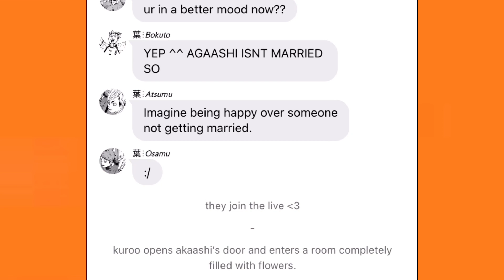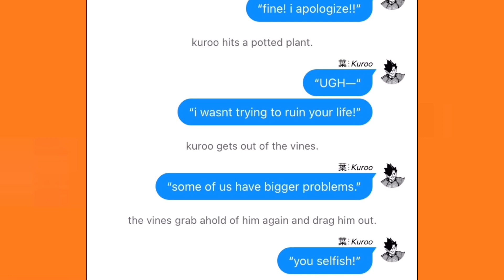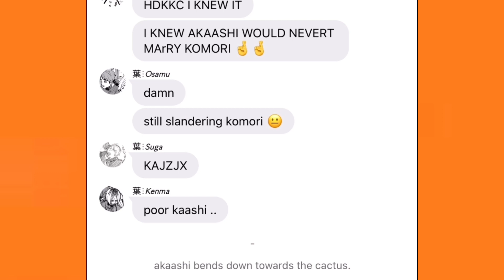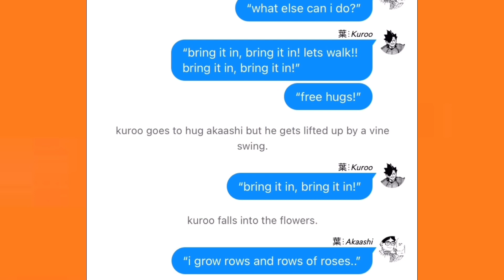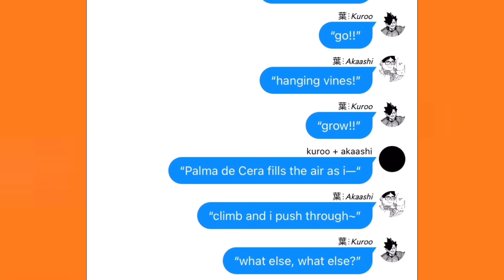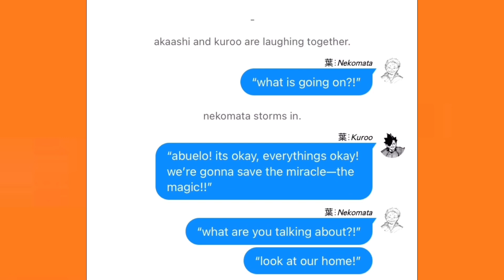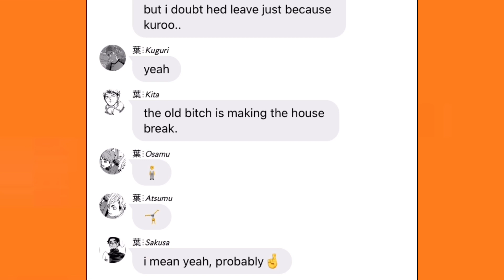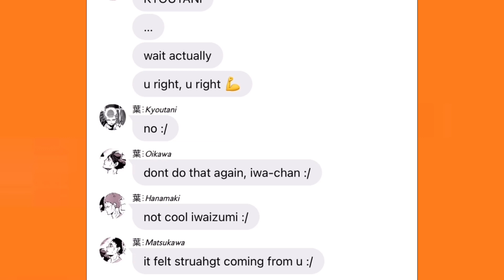“akaashi and Kuroo’s argument + what else can i do?” || haikyuu x encanto || part 7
i used wit to make this !!

Only 1 more part after this and the series is done.